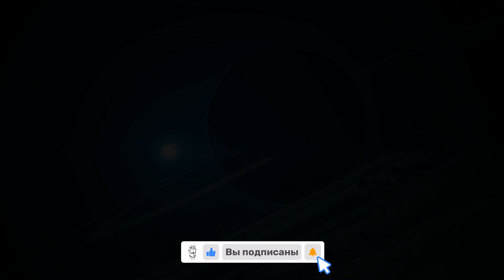Everspace 2: Релизная версия. Прохождение #31 - Задание: Обращение в веру и новая локация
Выполняем дополнительное задание "Обращение в веру", и зачищаем локацию "Чистое искупление" системы Туманность Хаит на 100%

00:00:00 Начало
00:06:50 Врата Раим
00:08:20 Потасовка с праведными
00:19:07 Чистое искупление

В Everspace 2 вас ждут захватывающие приключения в открытом космическом мире. Отправляйтесь в путешествие, исследуйте новые миры, сражайтесь с врагами и собирайте добычу. В процессе выполнения сюжетных миссий вы заведете новых друзей, которые помогут вам в боях и испытаниях. Почувствуйте себя настоящим космическим пилотом и готовьтесь к захватывающим боям в открытом космосе. Приготовьтесь к первым приключениям вместе с нами в этом первом выпуске релизной версии игры.